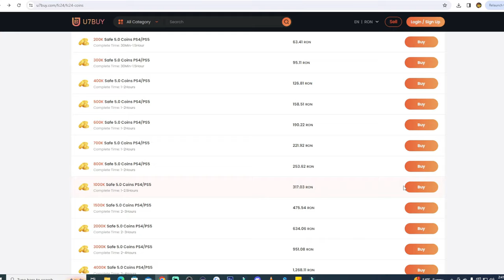My Most Insane TOTS Packs in Ultimate Team! FC 24 TOTS is HERE!!